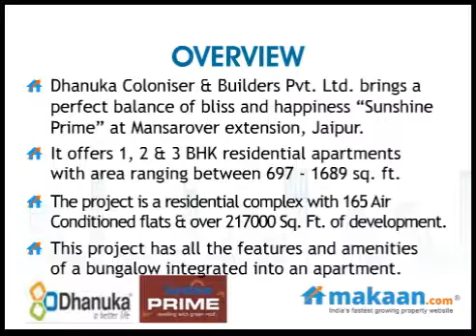Sunshine Prime by Dhanuka Coloniser in Mansarover Extension, Jaipur, Apartments: Makaan.com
- Makaan.com -- India's fastest growing property website. Take a virtual tour of Sunshine Prime by Dhanuka Coloniser in Mansarover Extension, Jaipur. 1, 2 & 3 BHK Residential Apartments at Mansarover Extension, Jaipur. Get best deals for Sunshine Prime in Mansarover Extension, Jaipur.